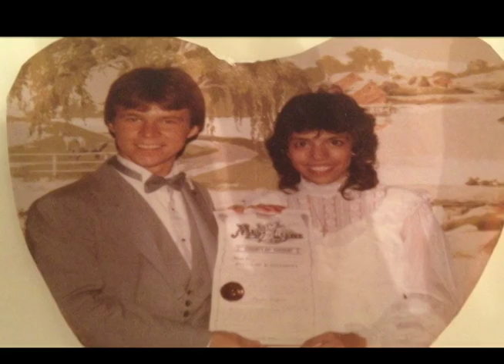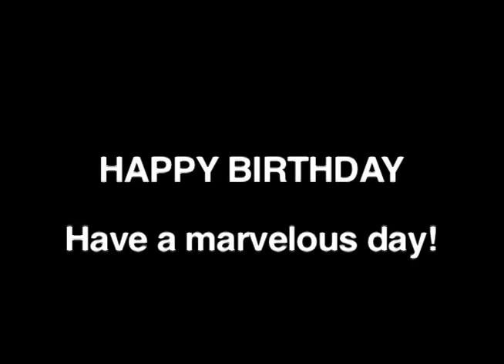Bishop Tom Brown Birthday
Members and family say happy birthday.